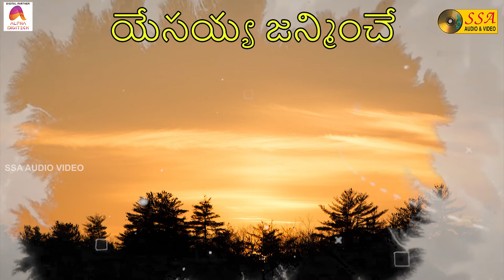ప్రభువా పాడిన -Prabhuva Padina Audio Song | Yese Rakshana | P. Manu |SSA Audio&Video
"Peace I leave with you, my peace I give to you: not as the world gives, give I to you. Let not your heart be troubled, neither let it be afraid. - John 14:27"

*Song Credits*

Song :  Prabhuva Padina
Album : Yese Rakshana
Singer : P. Manu
Lyrics : Dasari Jayarao
Record Label : SSA Audio & Video
Digital Partner : Alpha Digitech